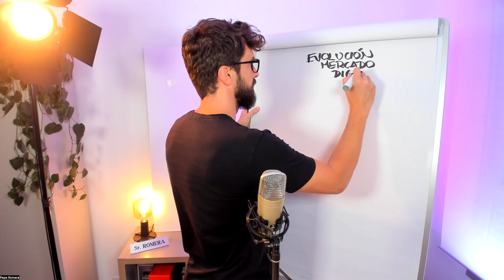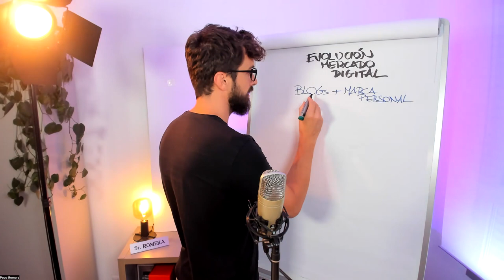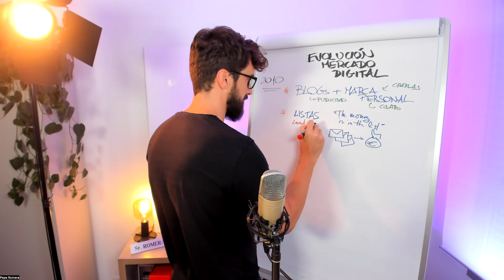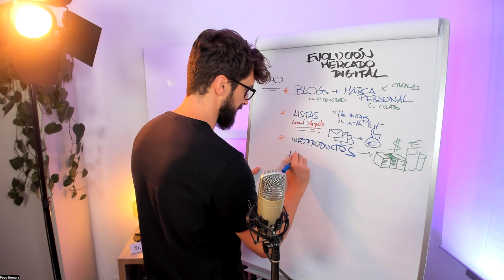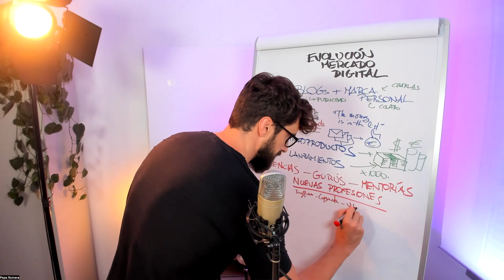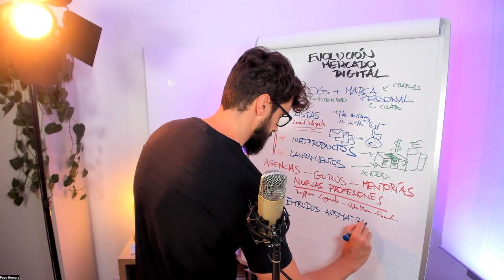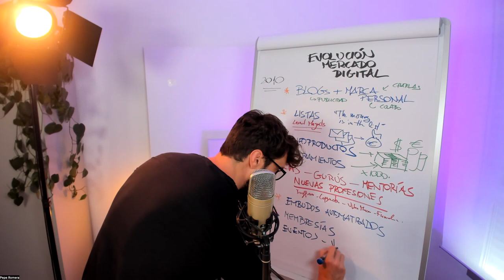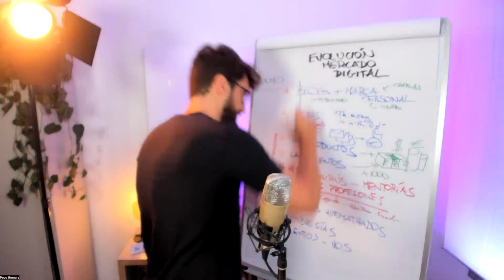¿Hacia dónde va el Mercado de los Negocios Digitales?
Los negocios digitales, siempre cambiantes, nos han mostrado una evolución constante desde que empezamos a ver los blogs hace más de una década.

Desde mi humilde opinión, y siempre basándome en mi experiencia, en este vídeo trato de analizar la evolución del mercado, y su posible futuro.

SI TE INTERESA EL VÍDEO, NO DUDES EN VERLO HASTA EL FINAL Y CONTESTAR A LA PREGUNTA QUE LANZO.

ÚNETE A NUESTRO CANAL DE TELEGRAM!!

Libros que necesitas leer:
📚 Para llevar las cuentas de tu negocio sin arruinarte
📚 Para poner la productividad a tope (y trabajar menos horas)

Herramientas que uso:
▶️ La webcam que uso
▶️ Mi micrófono
▶️ La cámara con la que grabamos los vídeos
▶️ Los focos que me iluminan
▶️ El mejor trípode